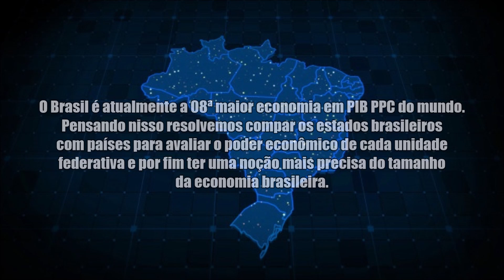Estados do Brasil VS Países do Mundo | PIB 2023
Estados do Brasil VS Países do Mundo por Produto Interno Bruto (PIB) por Paridade de Poder de Compra (PPC) em dólares americanos (US$). Os dados são do IBGE, Fundo Monetária Internacional e Banco Mundial para o ano de 2020.

Watch:

 • Wiguez, Rico 56 -...

Watch:

 • ReauBeau - Make W...